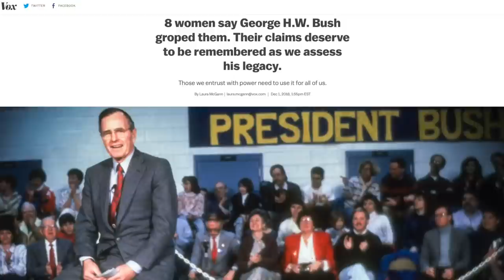George W. Bush, Unrepentant War Criminal, Calls for "Compassion"